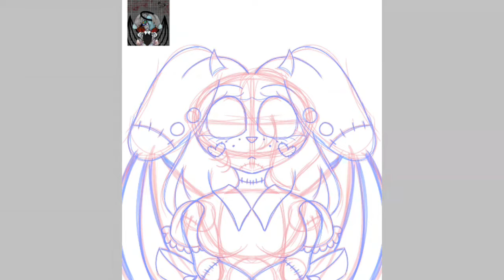Wrap Me In Plastic {SPEEDPAINT}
YouTube - Uhhh you're on it